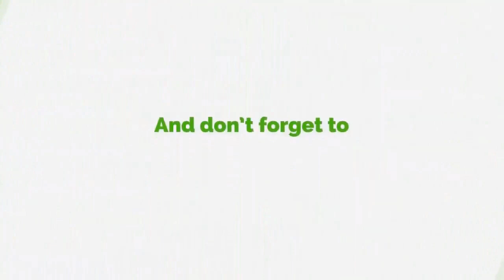Have One Mouthpiece - Kwesi Pratt To Arise Ghana Movement